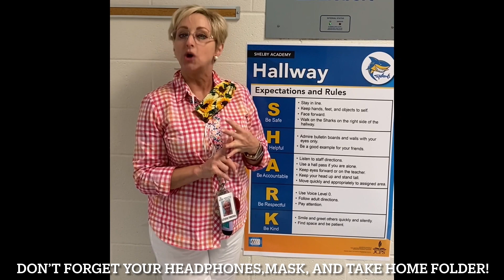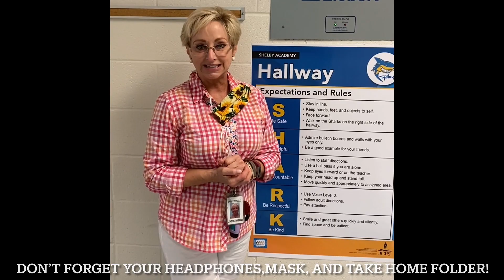Second Grade Orientation Video